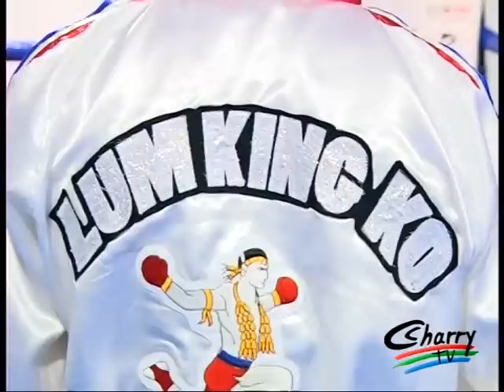Carlos de Celis representó a España en el Mundial de Muay Thai